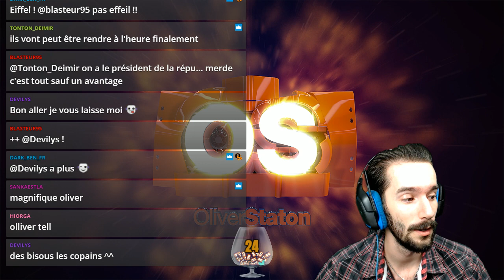Rediffusion du 05/09 [FR] PUBG - La squad de l'amour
Rediffusion du live du 5 Septembre 2017